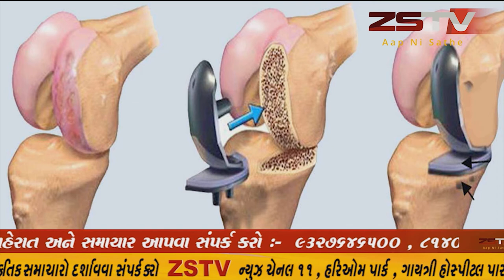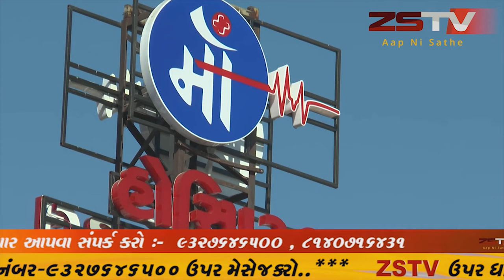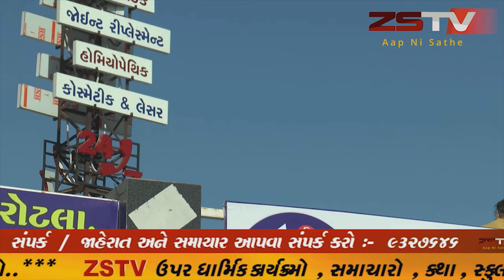બોટાદ જૈન સમાજ દ્વારા મેઘા બ્લડ ડોનેટ કેમ્પ નું આયોજન કરવામાં આવ્યું